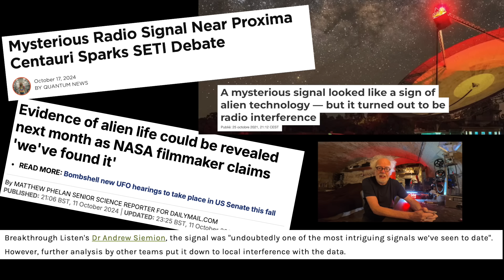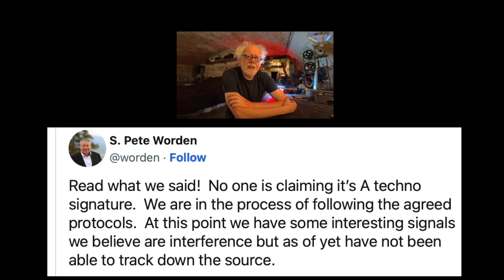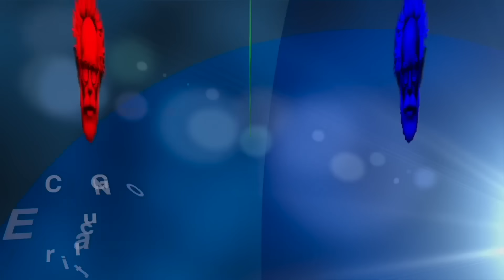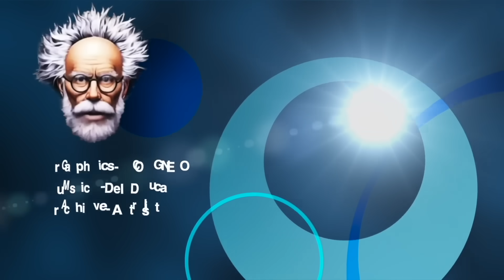SETI policy revealed. We ‘WAIT' to share NHI data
Get Nord VPN Today - become a global internet user again.

**SETI are keeping quiet:**

In this compelling video, renowned TV science filmmaker Simon Holland dives into the intriguing world of the Search for Extraterrestrial Intelligence (SETI) and their controversial policy regarding the release of data related to non-human intelligence. Recently, SETI officials admitted that they withhold information about potential extraterrestrial signals until they are fully confirmed.

What does this mean for the enigmatic BLC1 signal? Is it a legitimate indication of intelligent life beyond Earth, or merely a statistical anomaly? Join us as we explore the implications of SETI's policy and the potential significance of the BLC1 signal in the ongoing search for extraterrestrial communication.

Through expert interviews and captivating visuals, this video unpacks the complexities of detecting signals from other civilizations and the rigorous processes involved in confirming their authenticity. We discuss the broader impact of such discoveries on our understanding of the universe and the potential for contacting non-human intelligence.

Join us as we seek to uncover the truth behind the BLC1 signal and the secrets SETI may be keeping!